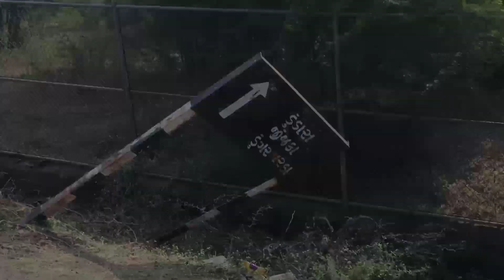Dundas Jay Veer Vaccharaj Dada Temple Rajula ડુંડાસ વીર વચ્છરાજ દાદા મંદિર રાજુલા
DUNDAS  JAY VEER VACHHRAJ DADA TEMPLE RAJULA VLOGS

 ( ડુંડાસ જય વીર વચ્છરાજ દાદા મંદિર રાજુલા VLOGS